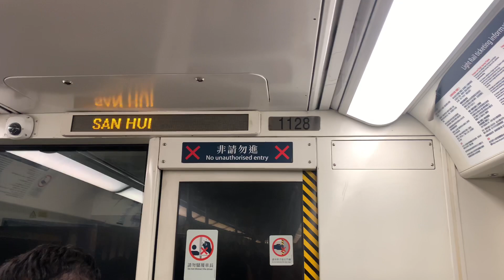港鐵廣播：新墟（輕鐵路綫614往屯門碼頭方向）（1128）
（粵）下一站係新墟，為他人著想，請盡量行入車廂中間。

（英）Next stop is San Hui, for the convenience of other passengers, please move inside the train compartment.